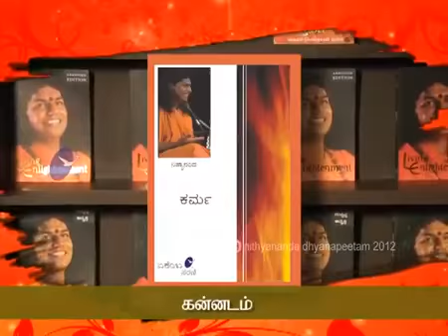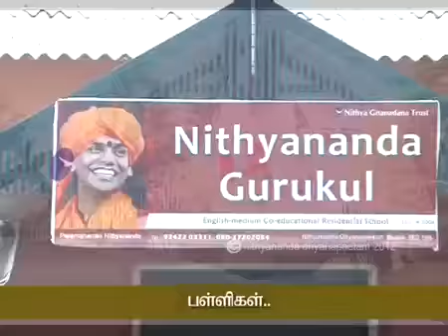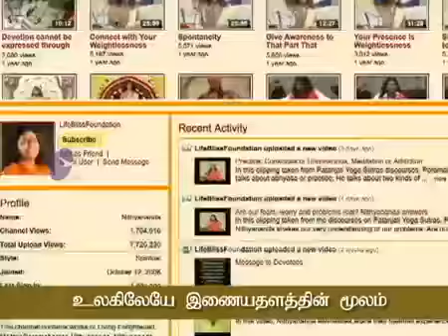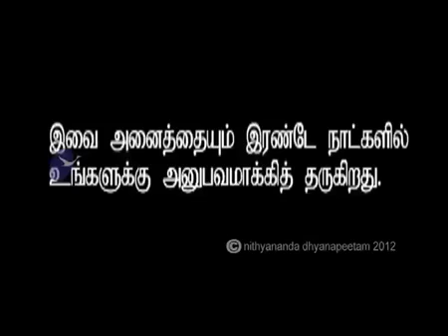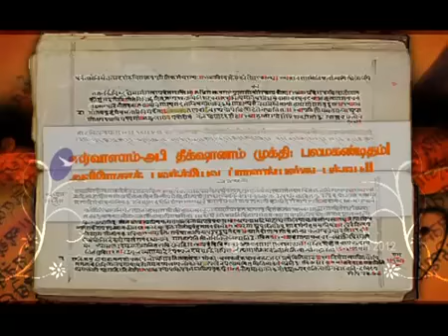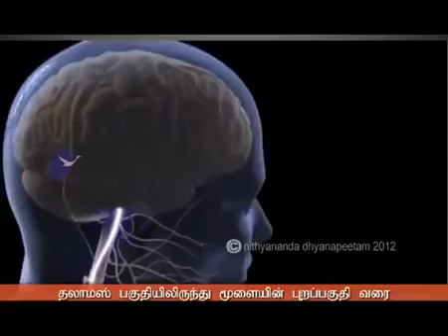Shiva Sutra வாழ்க்கை போராட்டமா லீலையா 1